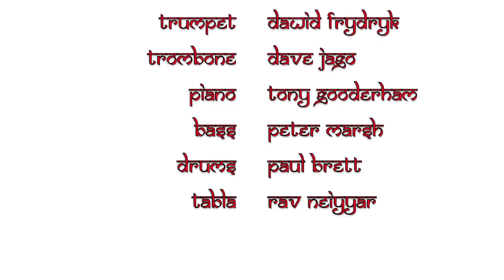Bombay Bop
Bombay Bop take the drama, romance, passion and energy of Bollywood music and mix it up to produce a fresh and invigorating jazz sound. Dave Jago (tb), Dawid Frydryk (tpt), Tony Gooderham (p), Peter Marsh (b), Paul Brett (d), Rav Neiyyar (tabla) Recorded at Peckham Road Studio by Paul Brett.